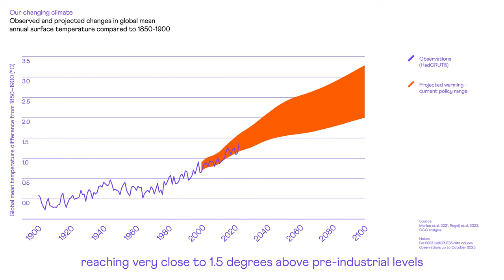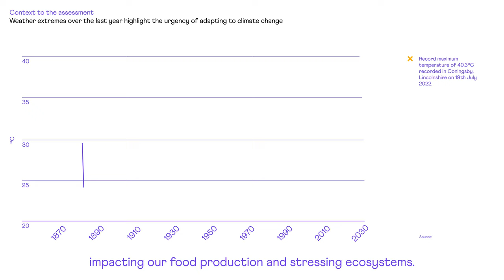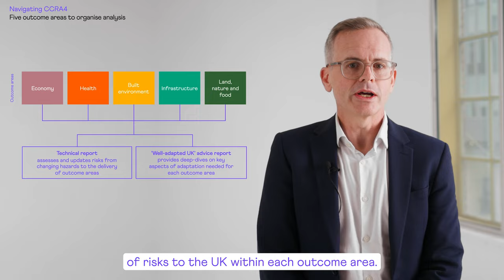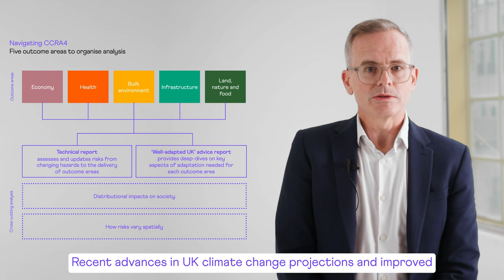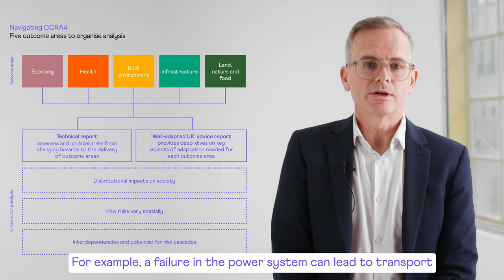Explainer: proposed methodology for the Climate Change Risk Assessment 4 - Independent Assessment.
In early 2026 the Climate Change Committee (CCC) will publish its assessment of the risks and opportunities facing the UK from climate change. This risk assessment will inform the Government's assessment due in 2027. The CCC has started the analytical work that will underpin the CCRA4-IA advice. This explainer video with Baroness Brown of Cambridge, Chair of the Adaptation Committee and Ken Wright, Team Leader - CCRA sets out our intended approach to this advice.